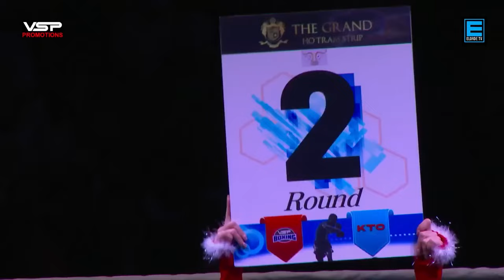FORTUNES OF WAR : ANUSON THONGLUEANG (Thailand) vs CHANHO SONG (Korea)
Watch the IBF-WBO title matches featuring Charly Suarez vs Defry Palulu and Arnel Baconaje vs Dinh Hong Quan battle it out at The Grand Ho Tram Hotel, Vietnam.
PRESENT : COCKY BUFFALO x THE GRAND HO TRAM STRIP.